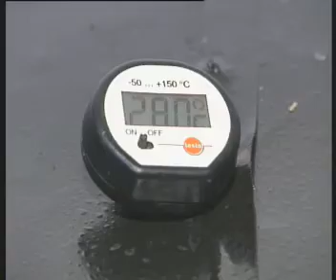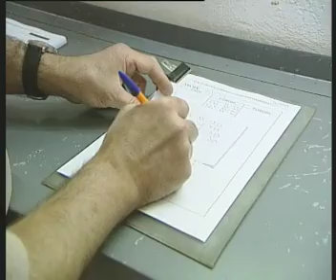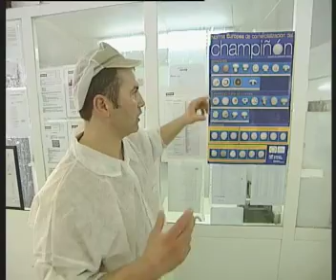samir chaabna espagne